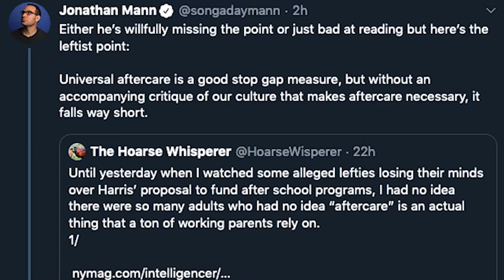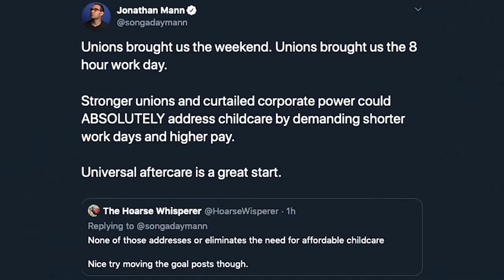I Got Into A Stupid Twitter Fight With Hoarse Whisperer And All I Got Was This Song